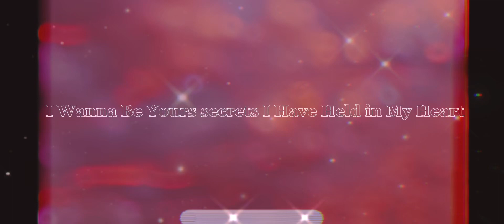💕 ( i’m gonna make another)